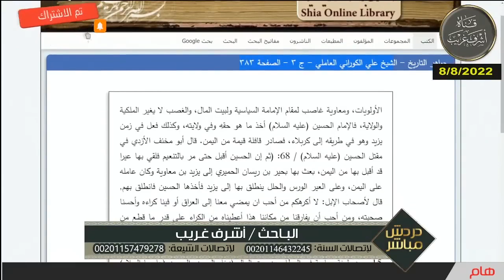مهتدي يدعو الشيعة للتفكير